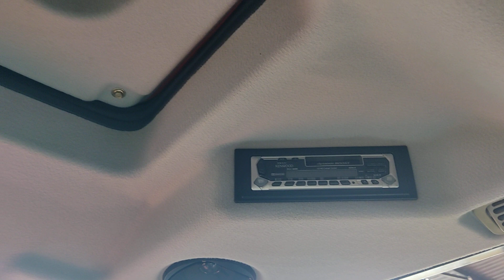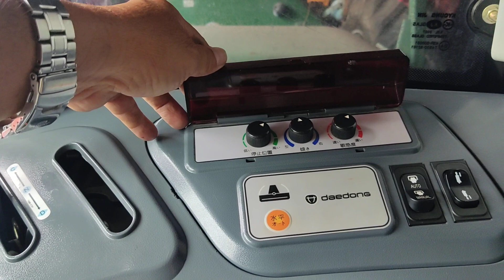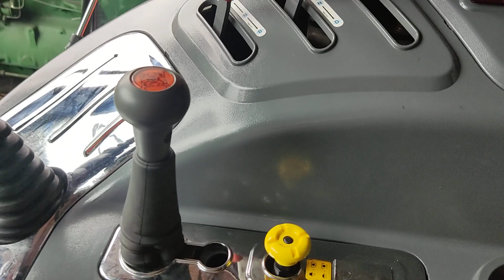Máy cày Deadong 92 mã lực, hàng siêu lướt mới 90% số điện thoại trong phần mô tả.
ĐC : QL1A Long Khánh Đồng Nai.
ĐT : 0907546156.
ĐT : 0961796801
Bán máy cày nhật bãi.
Giá bán : 0đ (có thương lượng).

@SOAIKA TV
nông cơ, nông cơ, nông cơ.